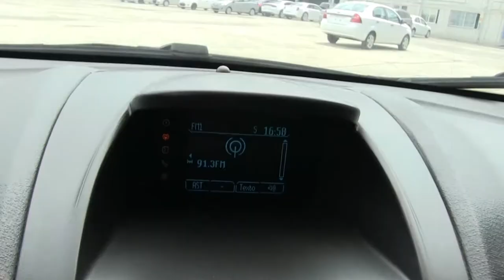Ford / Fiesta / 2016 - GM186940